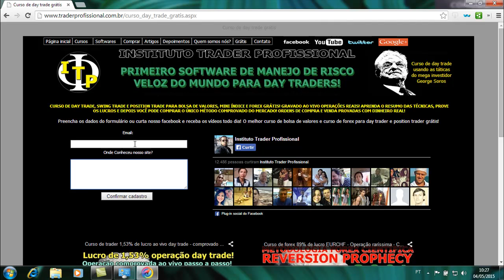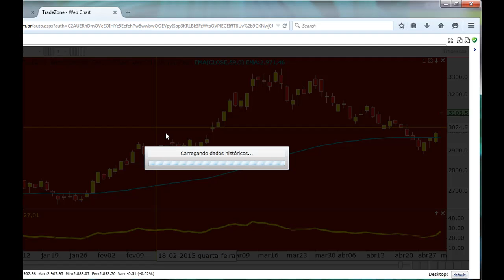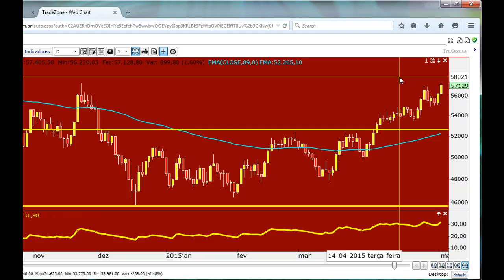Curso de bolsa de valores Dolar força altista Ibov em rally de alta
Curso de bolsa de valores. Boa notícia amigos, ibov em tendência de alta, e infelizmente dólar tambem...

Informações completas do curso trader profissional de 42 h via download de MP4 de alta qualidade:

Antes de comprar nosso curso, nos contacte ao vivo e grátis pelo skype das 10 h até às 17 h.
Adicione: leandrowintrader